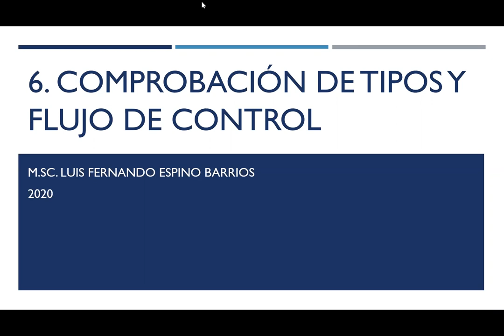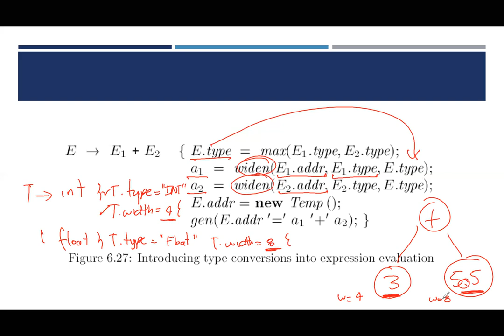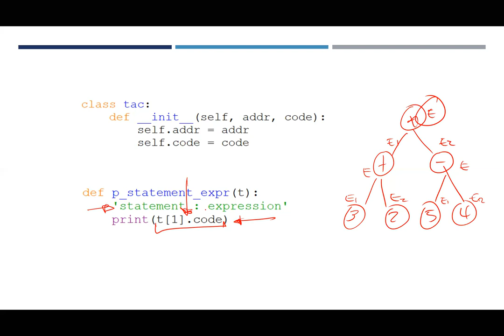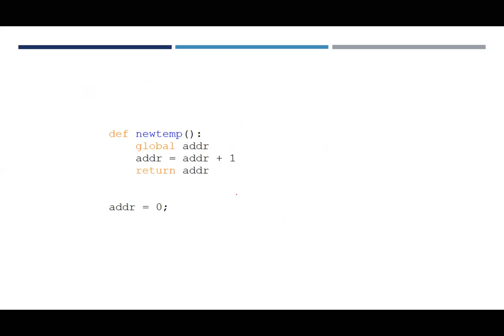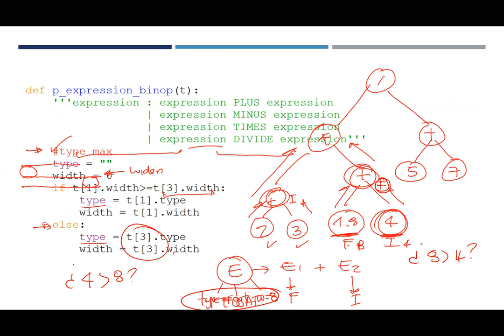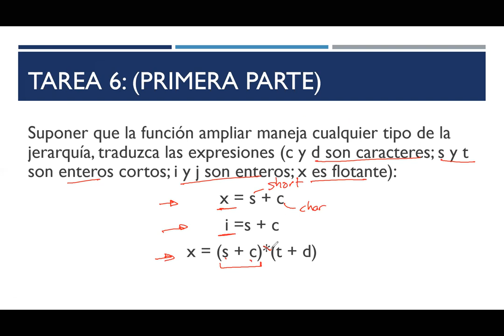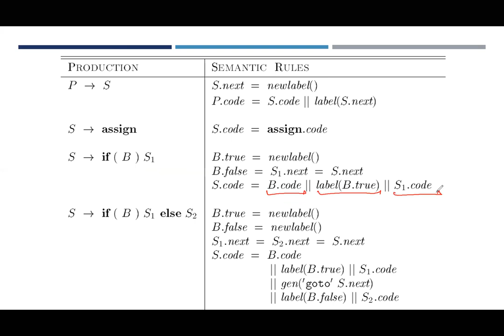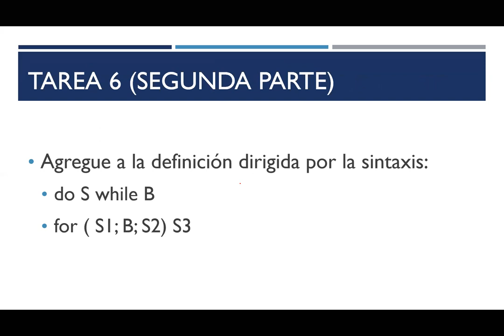Compiladores 2: 06 Comprobación de tipos y flujo de control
Comprobación de tipos y flujo de control